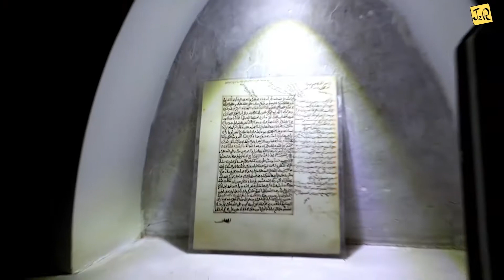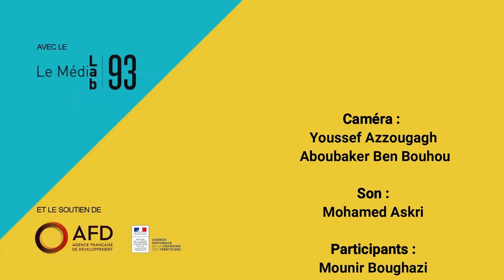J2REGARDS – Sur mon quartier, mon territoire – FIJ - Maroc 🇲🇦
👁 J'ai 2 Regards : le format qui encourage et développe l'expression citoyenne des jeunes.
Les jeunes de la ville de Taliouine au Maroc vous proposent de faire connaissance avec les talents de leur ville. Embarquez avec eux et découvrez la richesse de leur territoire.
🌍 Le programme Jeunes des 2 Rives (J2R) est un projet d’éducation à la citoyenneté et à la solidarité internationale qui entend renforcer le pouvoir d’agir et les parcours d’engagement de jeunes de France, du Maroc et de Tunisie.
J2R, un programme de Solidarité Laïque, soutenu par l’Agence Française de Développement, l’Agence Nationale de la Cohésion des Territoires et la Fondation de France.
برنامج شباب الضفتين هو مشروع تربوي يتمحور حول المواطنة و التضامن الدولي، يسعى البرنامج إلى دعم قدرة الشباب على الفعل و تعزيز مسار إلتزامهم و انخراطهم المجتمعي في فرنسا، تونس و المغرب.

شباب الضفتين هو برنامج لجمعية التضامن المدني، بدعم من  الوكالة الفرنسية للتنمية، الوكالة الوطنية لتجانس الاقاليم و مؤسسة فرنسا.